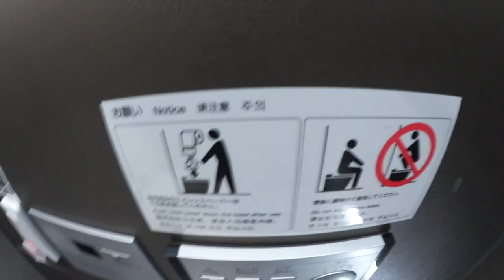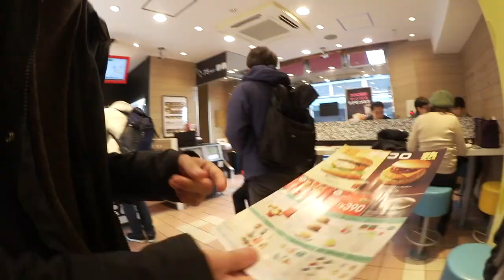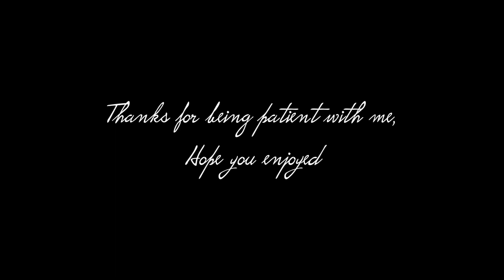Last Japan Vlog (finally)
Literally the most rushed edit ever. Japan was 4 months ago, we're all over it.